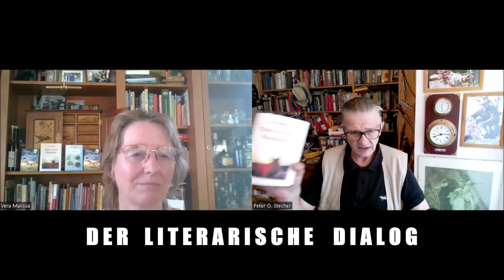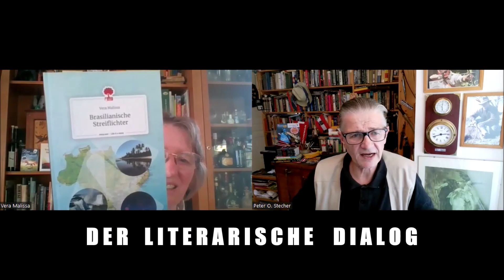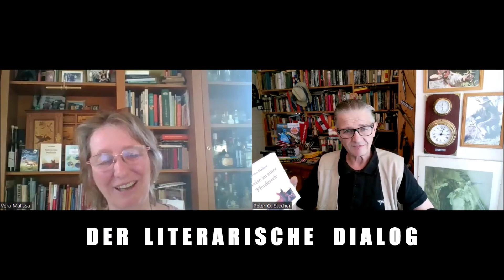Der Literarische Dialog Podcast #12 Special Guest Dr. Vera Malissa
Der Literarische Dialog Podcast #12   Special Guest Dr. Vera Malissa - im Talk mit Peter O. Stecher.
Vera Malissa
Peter O. Stecher "BOWMAN"-Serie

Einige gute Bücher übers Schreiben:
The Writers Journey, Christopher Vogler
Der Heros in tausend Gestalten, Joseph Campbell
The Anatomy of Story, John Truby
Der Bestseller-Code, J. Archer & M.L. Jockers
Story, Die Prinzipien des Drehbuchschreibens, Robert McKee
Das Drehbuch, Syd Field
Deutsch für Profis, Wolf Schneider
Film Verstehen, James Monaco
Literarisches Schreiben, Lajos Egri
Dramatisches Schreiben, Lajos Egri
Der Kriminalroman, Nusser